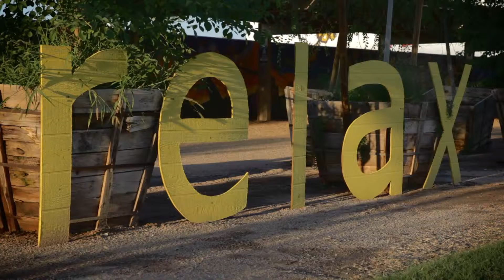Capture12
The primary purpose of Capture12 is photography education with an artistic approach. The goal is to create a relaxed learning environment that promotes the production of innovative concepts with an emphasis on the media of photography and its various components and processes.